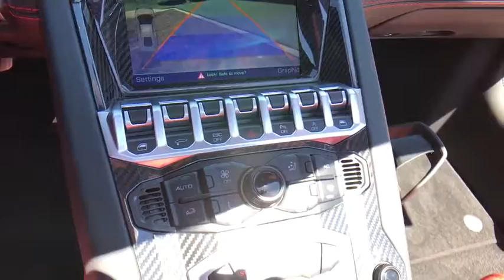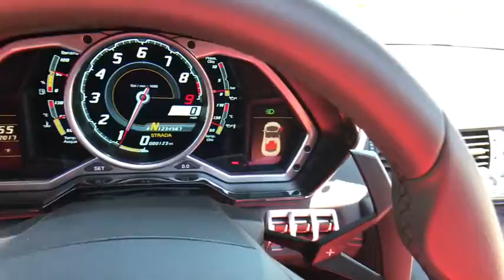2017 Lamborghini AVENTADOR ROADSTER Tampa Bay, Jacksonville, Fort Lauderdale, Miami, West Palm Beach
New 2017 Lamborghini AVENTADOR ROADSTER

895 N Ronald Reagan Blvd